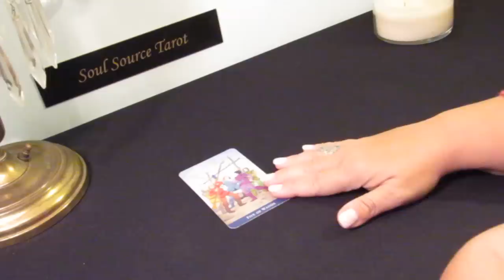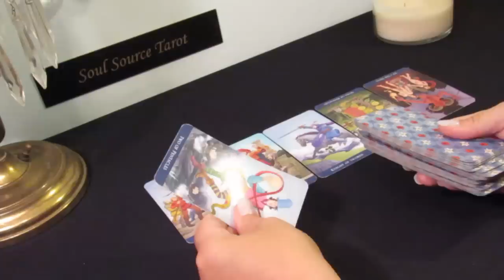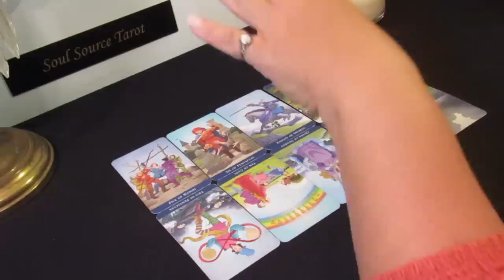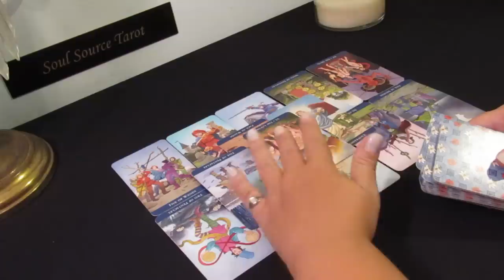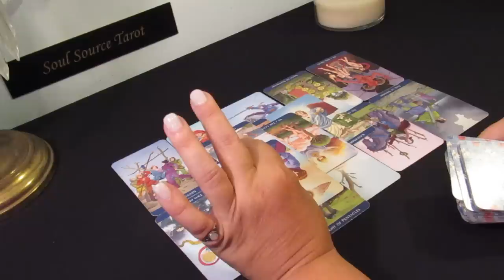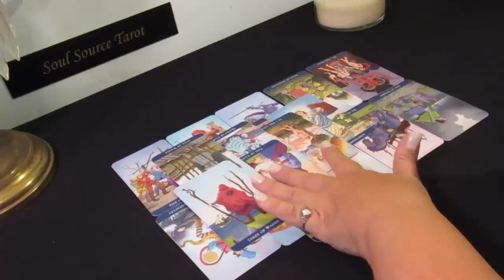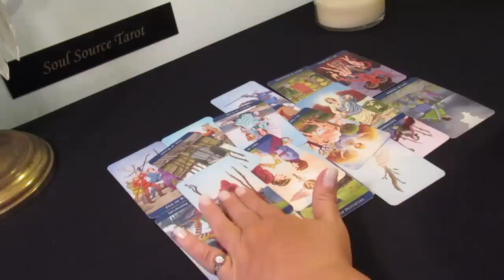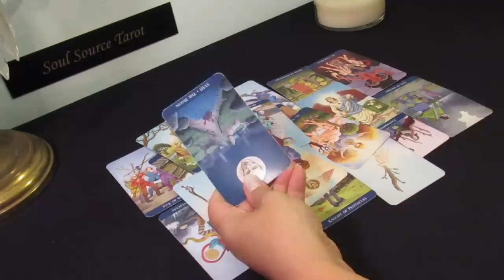The Daily Vibe...Gotta Go, Gotta Go, Gotta go, Gotta Go...June 9 Daily Tarot Reading